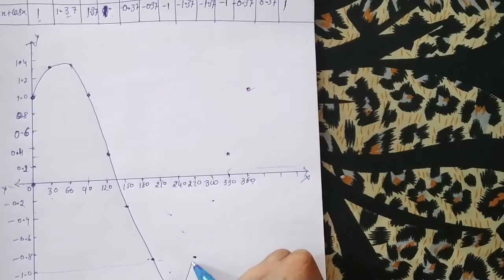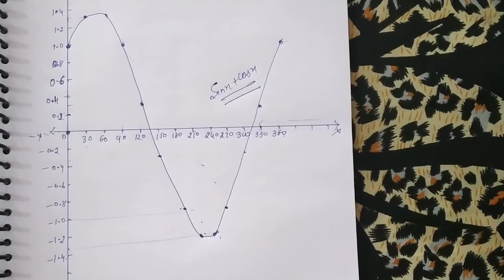[PDF] Trigonometry Periodic Function | Exercise 3.5 | Class 11 | Q.1 to 3 | Elements of Mathematics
Trigonometric Function | Chapter 3 | Exercise 3.4| Class 11| Elements of Mathematics and NCERT Mathematics | Hindi | By Sanjay Saini

MRM CLASSES

Class -11
Topic -Periodic Function and Graph of trigonometric function
Chapter-3 (Trigonometric Function)

Hello Everyone!

Tags -